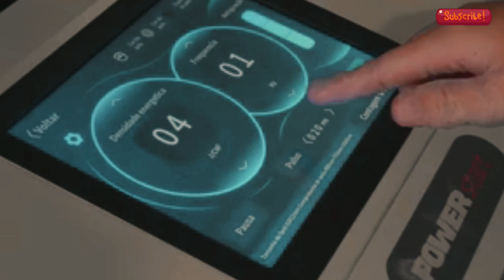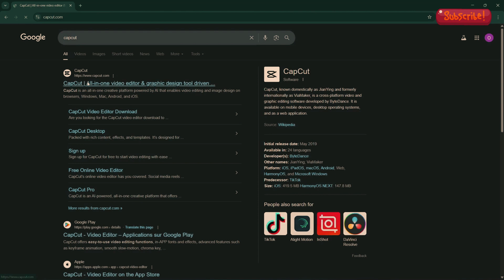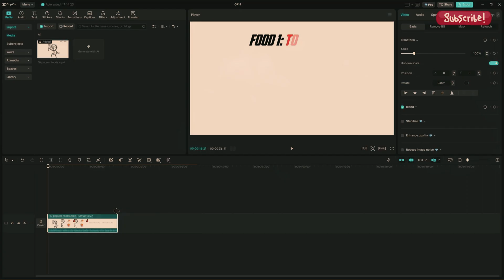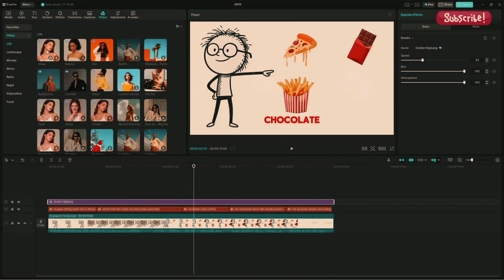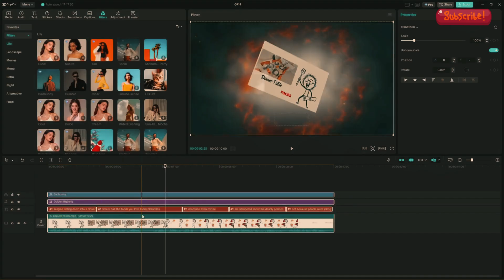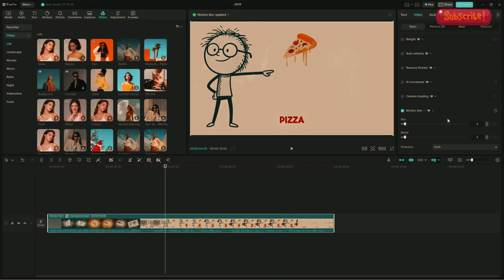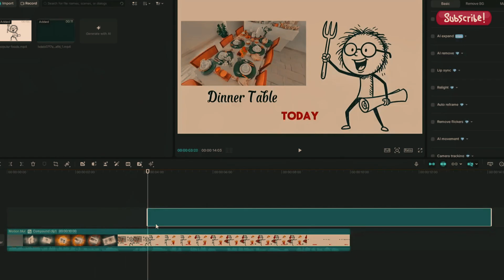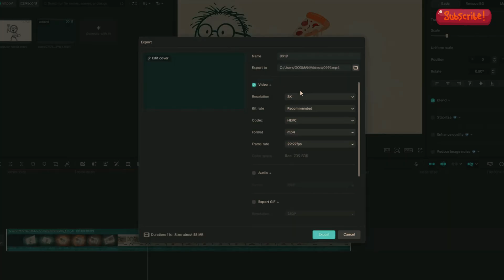Unlock CapCut PRO for FREE (2025) | Full Tutorial + 8K Export Trick Explained!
Unlock CapCut Pro features completely free with version 7.1.0 — and here’s the twist: you can even export your videos in 8K resolution without a subscription! 🎥 In this step-by-step tutorial, I’ll show you exactly how to access all CapCut Pro tools, add captions, filters, overlays, and effects without paying, and export your final video in up to 8K quality using a safe, built-in method inside CapCut. No risky downloads, no modified apps, and no third-party tools — just a simple trick using CapCut’s own folders and settings. If you want sharper videos, higher export quality, and pro-level editing using your phone, this tutorial is exactly what you need!